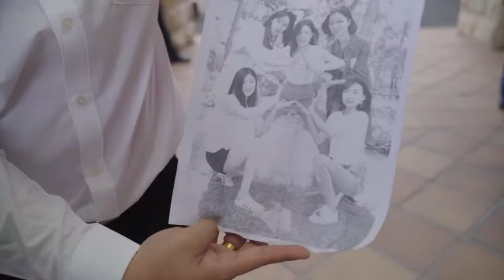Rewind Production Huh Peng & Qian Wen Actual Day Wedding Highlight Video SDE